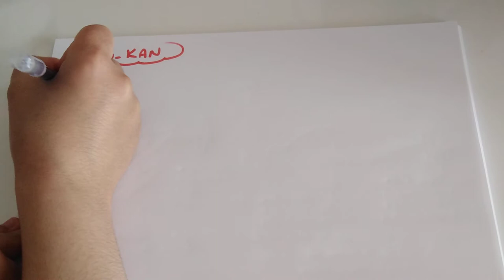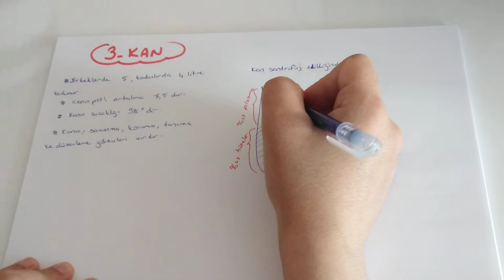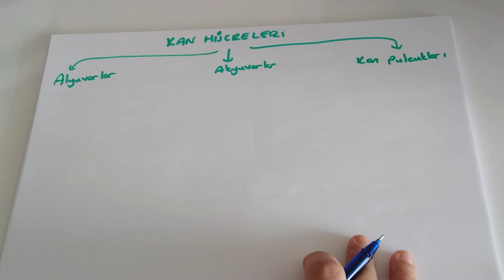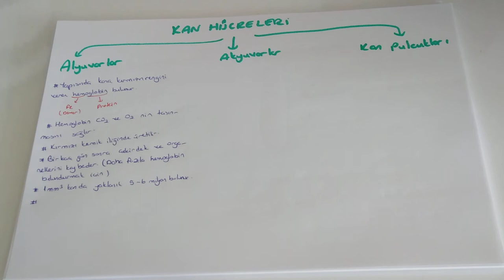Dolaşım Sistemi - 4 / Kanın Yapısı (AYT Biyoloji-11.Sınıf Biyoloji )